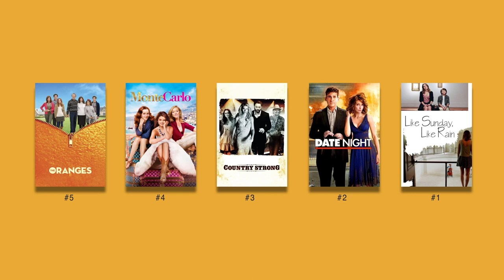Top 5 Leighton Meester Movies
If you like Leighton Meester you should definitely watch our picks for her best movies. Leighton Marissa Meester born on April 9, 1986, is an American actress, singer, and model. She is best known for her starring role as the devious socialite Blair Waldorf on Gossip Girl.

Movies in this Ranking:
5. The Oranges (2011): (00:23)
4. Monte Carlo (2011): (01:17)
3. Country Strong (2010): (02:07)
2. Date Night (2010): (03:03)
1. Like Sunday, Like Rain (2014): (04:42)